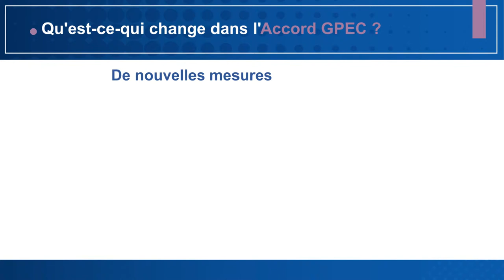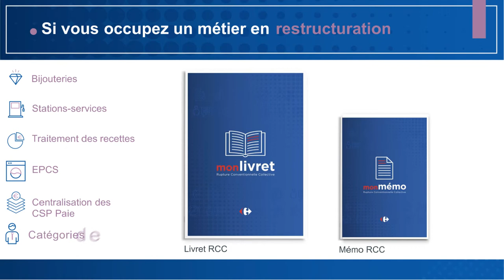RUPTURE CONVENTIONNELLE COLLECTIVE